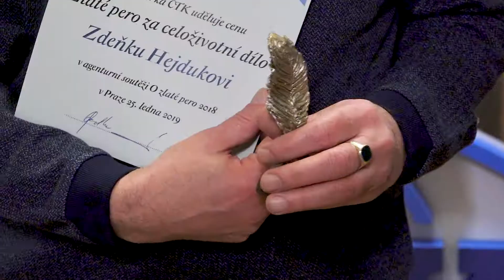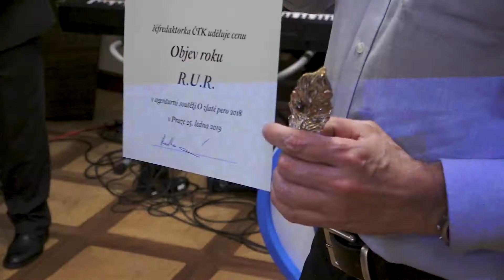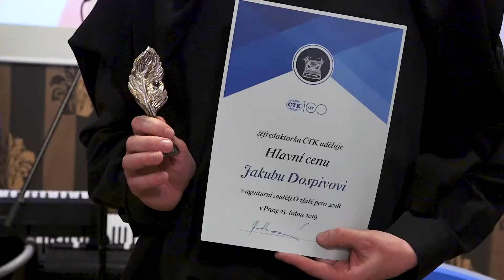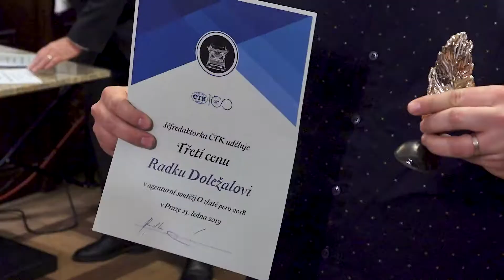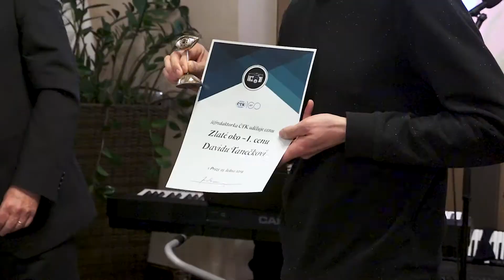Soutěž o Zlaté pero a Zlaté oko za rok 2018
Šéfredaktorka ČTK Radka Matesová Marková předala 25.01. v pražském Paláci Adria ocenění v redakční soutěži O zlaté pero a oko za rok 2018. Zlaté pero za celoživotní dílo obdrželi editor zahraniční redakce Zdeněk Hejduk mimo jiné za neobyčejný přehled o světovém dění a sportovní zpravodaj Jura Pošvář, který za 43 let práce v ČTK napsal více než 50 tisíc zpráv, natočil přes pět tisíc audií a stal se v moravském sportovním světě doslova legendou.
Hlavní cenu získal bruselský zpravodaj ČTK Jakub Dospiva. První cenu v soutěži Zlaté oko obdržel královéhradecký fotoreportér David Taneček.